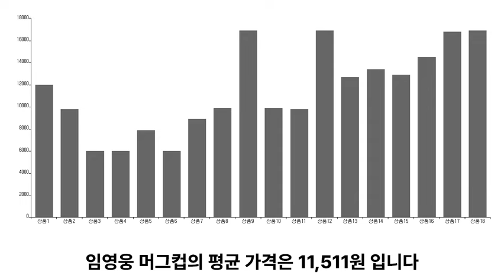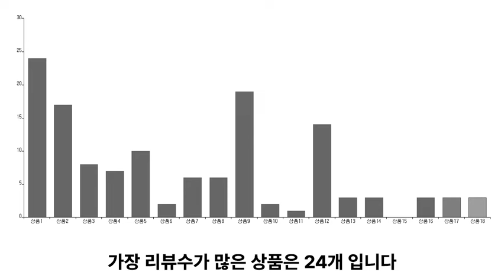임영웅 머그컵 추천 TOP5 - 도리쇼핑 데이터분석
1위. → 임영웅 무광 세라믹 머그컵, 19번 머그컵 / 12,000원

2위. → 임영웅 포토 머그컵, 2 번 (건행) / 9,800원

3위. → 커플디자인4 머그컵 주문 제작 소량 굿즈 어린이집 생일 돌잔치 결혼식 답례품 부모님 생신선물 자취 집들이 신혼 만들기 만원이하 의미있는 이쁜 컵 세트 포토컵 사진컵 / 6,000원

4위. → 커플디자인2 머그컵 주문 제작 소량 굿즈 어린이집 생일 돌잔치 결혼식 답례품 부모님 생신선물 자취 집들이 신혼 만들기 만원이하 의미있는 이쁜 컵 세트 포토컵 사진컵 / 6,000원

5위. → 임영웅 B등급 무광 세라믹 머그컵, 10번 머그컵 / 7,900원

■■ 도리쇼핑 네이버블로그?